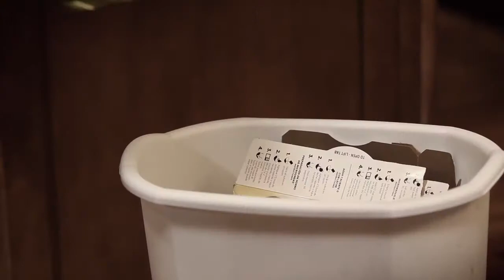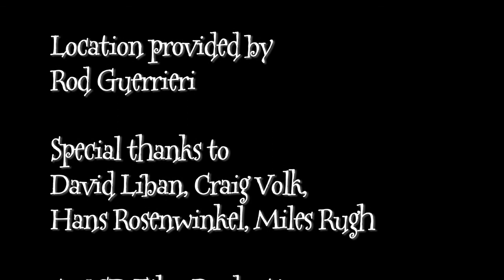Pumpkin Juice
Starring Garrett Lucero, Johnny Morehouse, Danielle Prall. A UCD 2011 Short Film. A CU Production 2 Final.Script accepted into CU Denver's 2011 "Rack the Focus".

QUESTION — Have a question about our work? Post in the comments section of this video!